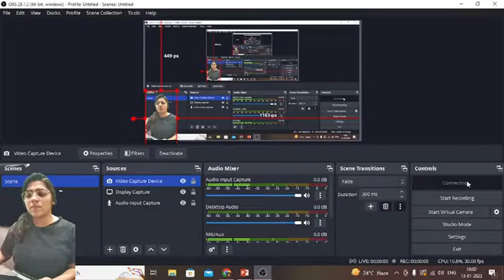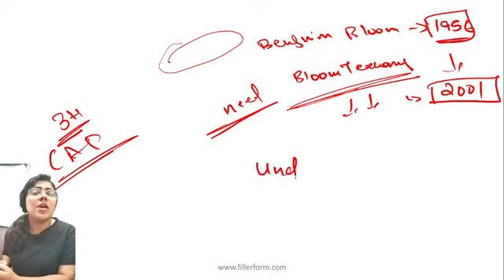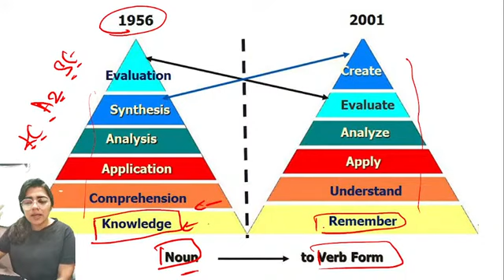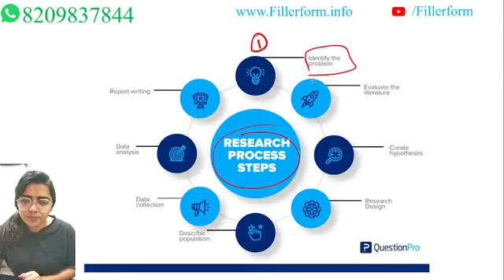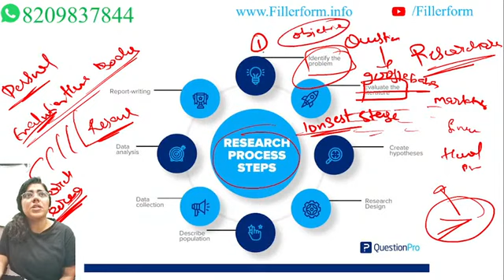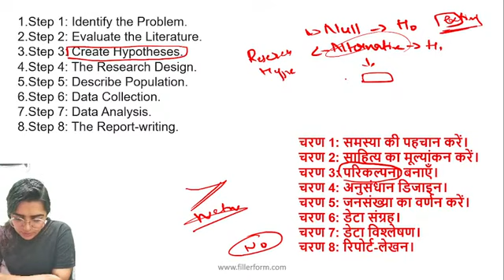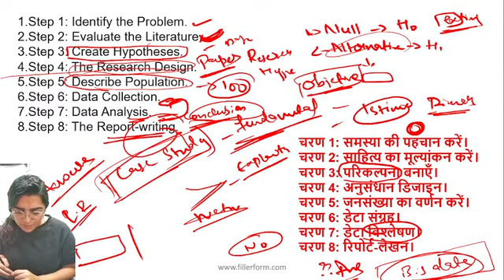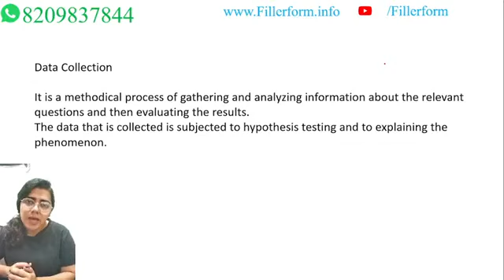#12=UNIT-1, 46#ugc2023#ugcnetpaper1#ugcnetfreepreparation#freeclass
jrf2022-23

ugc,
ugc net exam preparation paper 1 in hindi,
net 2022,

 ugc net,
 net jrf,
 net,
 nta net,
 net notice,
 ugc net exam,
 ugc,
 nta,
 ugc net notice,
 nta ugc,
 nta notice,
 nta new notice,
 nta notification,
 net notification,
 ugc notification,
 net update,
 jrf certificate,
 jrf

 ugc net,
 mathematical reasoning,
 teaching aptitude